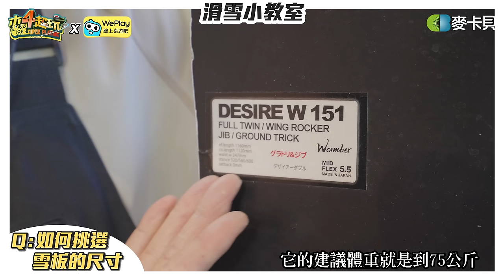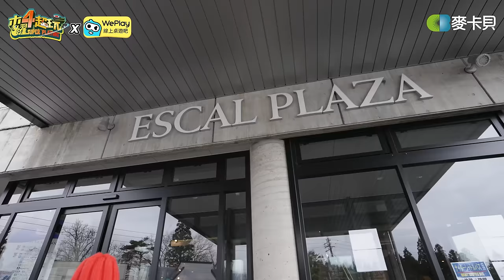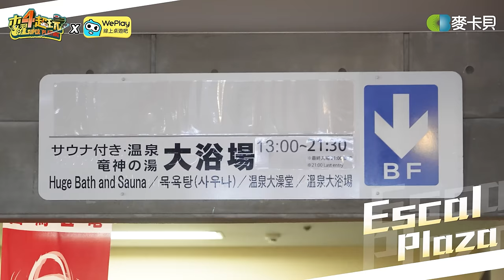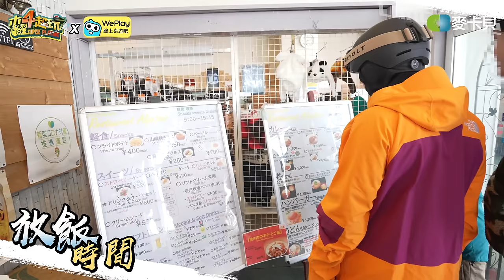《一日系列第一百九十二集》邰智源要挑戰滑雪選手?!坤達挑戰抓板跳，帥到爆!!!- 一日滑雪選手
感謝乾爹↓↓↓
玩一局遊戲，交一群朋友！

感謝乾爹↓↓↓
今天向大家推薦這款2023最夯的像素風快樂彈射RPG手遊
遊戲可以將角色彈來彈去，就像打桌球一樣
不怕沒得談，就怕沒得彈，都有的彈！彈彈彈彈彈！
遊戲已於6月13日全平台上線
艦長們快登陸方舟加入像素冒險，一起快樂彈射！一起像素冒險！！
登錄送SSR英雄媽祖和777連抽~
禮包碼：流浪方舟888

感謝乾爹↓↓↓
每天喝一包#老協珍美顏飲
擁有澎潤好氣色(sparkle)
有日本專利的膠原蛋白
每包高達5000mg(heart)(heart)
還有天然的維生素C，促進膠原蛋白形成
有滿滿的膠原蛋白補充～當然美的發光！

木曜家廚房↓↓↓
全新海鮮咖哩系列🦐88折優惠中！
台灣奶茶節第一名奶茶【SOMA】🥤信義店獨家販售中！